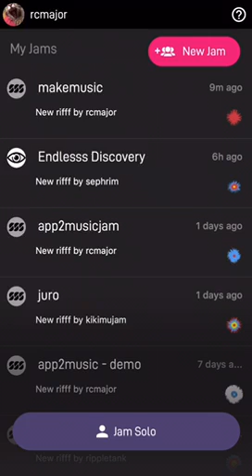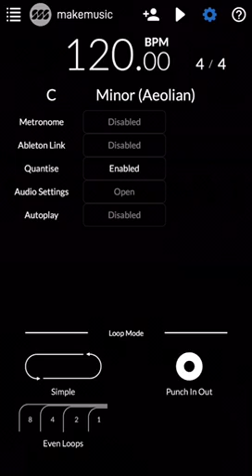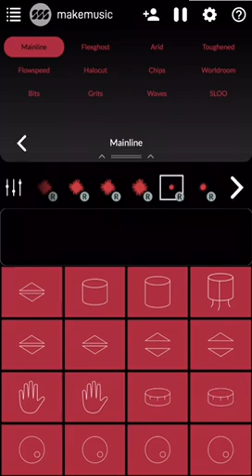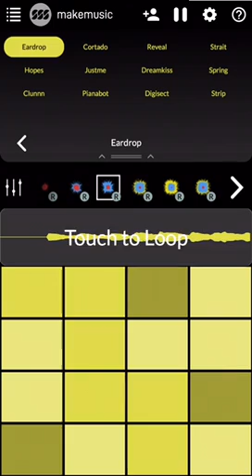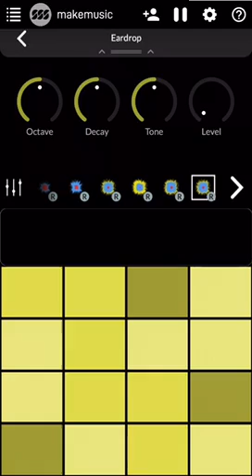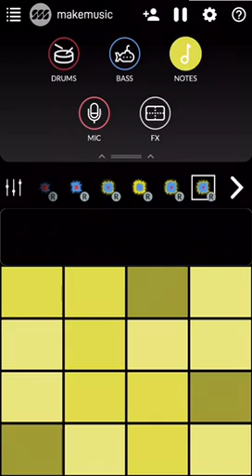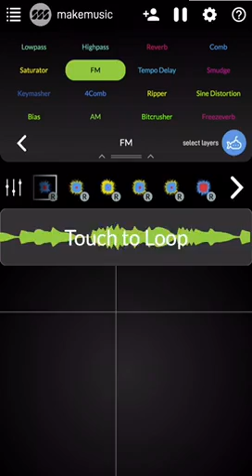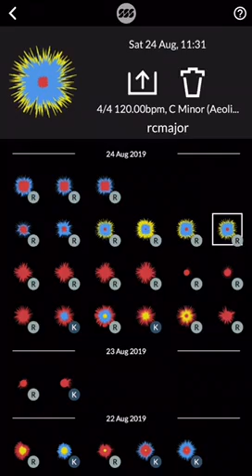RCM - Endlesss - Kurzer Funktionsüberblick (deutsch)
In diesem kurzen Video gebe ich einen kleinen Funktionsüberblick über die iOS App Endlesss (aktuell noch Beta Stadium)
Mit Endlesss kann man sehr einfach kurze Loops (Riffs) erstellen, diese beliebig kombinieren und zusätzlich auch noch mit FX versehen.

Außerdem bietet Endlesss die Möglichkeit mit Freunden oder auch mit irgendjemandem im Internet zu kooperieren und somit dann auf ganz neue Ideen zu kommen.

Diese Zusammenarbeits- oder Collaborationsfunktion macht Endlesss ziemlich einzigartig.

Ich habe das Video als Beitrag für die @App2music Fachtage 2019 in Berlin erstellt.